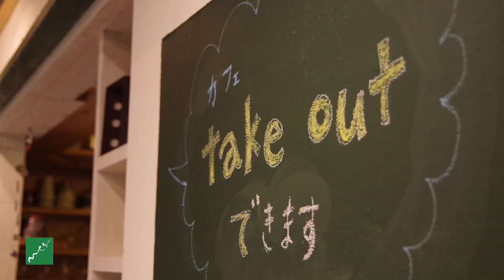プレート展~CANVAS~2023 もえぎ本店 益子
※会期終了しました※

料理のキャンバスになるお皿
絵になる料理、
絵になるテーブルウェアの大きな役割を持つお皿

12名の作り手の皆さまの想い想いのオススメのお皿を
ご提案いただきます。

もえぎ本店 : MOREギャラリー
開催期間：2023年2月25日(土曜日) から3月9日(木曜日)
開場時間：10時30分から17時（最終日は16時まで）
火曜、水曜定休

◆出品作家
朝倉康登
今井一美
遠藤薫
加藤芳夫
長谷川正治
文鳥舎
北條潤
松本克也
宮田竜司
森俊宏
吉沢寛郎
吉田丈

同時開催中
山本一仁展
平松祐子展
もえぎ本店spaceflap

もえぎ本店は栃木県益子町にて
工芸や手仕事の紹介をするショップ＆ギャラリーです。
もえぎ城内坂店から車で約10分ほどの、自然に囲まれた山の上にあります。
“買い物ができる美術館”がテーマの「アトリウム棟」と
ギャラリーとカフェスペースを兼ねた「SHOP棟」があります。
この動画では、もえぎ本店で開催中の企画展、個展の様子を主にご紹介します。

Moegi is in Mashiko Town, Tochigi Prefecture
A shop and gallery that introduces crafts and handicrafts.

It is located on a mountain surrounded by nature, about 10 minutes by car from the Moegi Jonaizaka store.

With the "Atrium Building" with the theme of "Museum where you can shop"
There is a "SHOP building" that doubles as a gallery and cafe space.

In this video, we will mainly introduce the state of the special exhibition and solo exhibition being held at the Moegi honten.

もえぎ本店
321-4212
栃木県芳賀郡益子町上大羽堂ケ入2356
営業時間 : 10時30分から17時
火曜日・水曜日定休